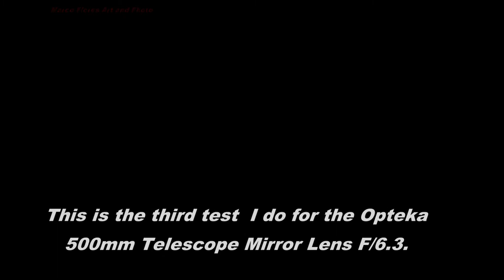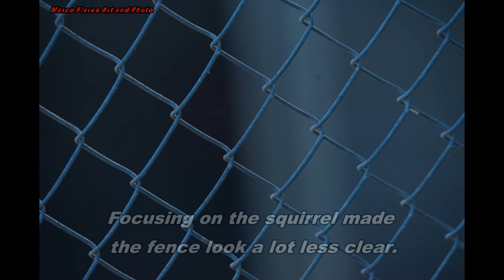OPTEKA 500MM TELESCOPE MIRROR LENS F/6.3 TEST 3, SQUIRREL 1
This is test number three for the Opteka 500mm Telescope Mirror Lens F/6.3.  The original plan was to do another shoot with birds for this videos but I changed it at the last moment.  I took a few pictures of birds and then I saw a squirrel a short distance away.
The squirrel was behind a chicken wire fence just standing there.  I didn't want to scare it away so I took the lens I already had in the camera and took a few pictures.  The fence was on the way so I tried to focus on the animal and the fence got blurred.  I was a short distance from it but didn't want to get closer.  If I got closer the lens wouldn't fit through the wholes on the fence.  I took a few pictures and as soon as I tried to get another view it ran away.
I had read about blurring fences using just the lens but never tried it before.  You can still see parts of the fence in the darkest areas of the photograph.  I tried adjusting the file's contrast and brightness and in some cases the fence became even less clear.
I wish I could have taken a few more pictures from different view points.

VALLEY OF THE MOON